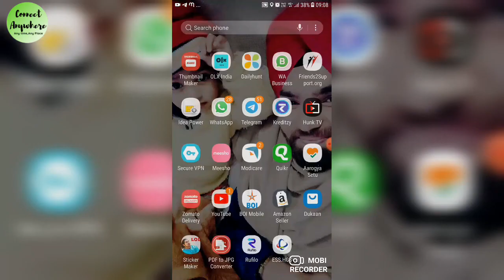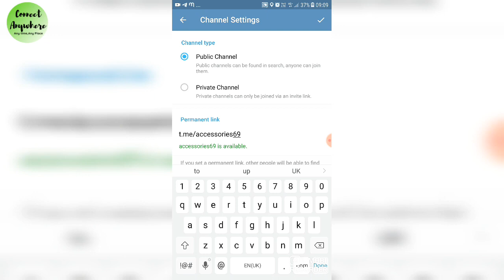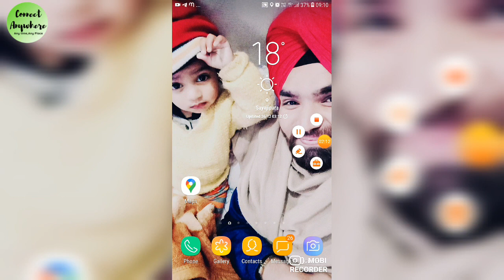Telegram पर चैनल कैसे बनाएं || How to Create Telegram Channel | SikhoSir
Telegram पर चैनल कैसे बनाएं || How to Create Telegram Channel || Telegram Channel

About this video: -  नमस्कार दोस्तों इस वीडियो में हम सीखेंगे टेलीग्राम पर चैनल कैसे बनाते हैं और टेलीग्राम पर चैनल कैसे बनाया जाता है |
how to make telegram channel
telegram channel create
telegram channels
how to create channel in telegram
make telegram channel
how to create telegram channel in phone
telegram app
how to create a telegram channel
how to create a channel on telegram
telegram channel me channel create kaise kare
telegram new channel option
telegram par channel kaise banaye
how to create paid telegram channel
telegram tutorial
how to grow telegram channel
telegram create channel option
how to make a telegram channel
how to use a telegram channel